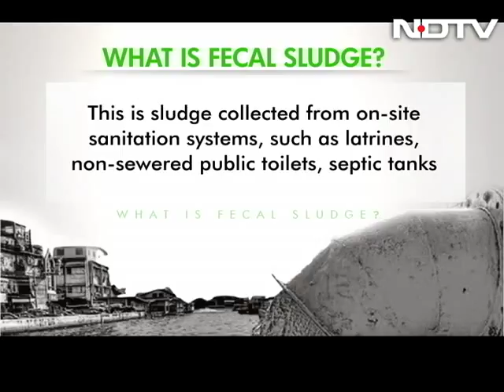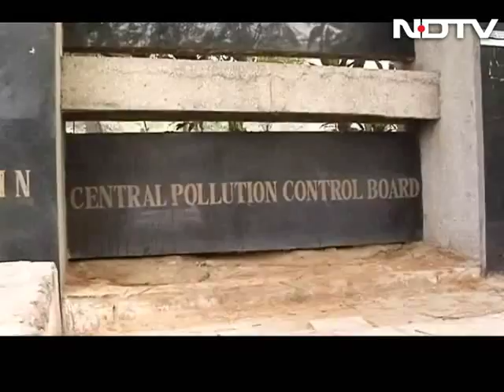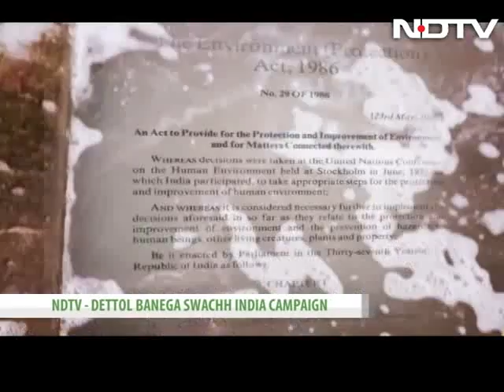Where Does All The Human Waste Go?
As we talk about Swachh Bharat Abhiyan and sanitation, there is an urgent need to discuss where does all the human waste goes after we use a toilet. Fecal Sludge Management has been called the missing and ignored component of the sanitation sector and there is an urgent need for a proper system to treat human waste, this episode highlights just that. India has barely 30% sewerage lines and the way it is being managed, it is turning all our rivers into cesspools, destroying soils, harming human health, damaging food supplies and wrecking water supplies.